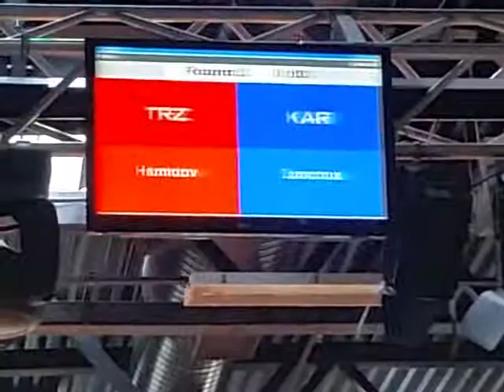Хамидов Р. (Тараз) - Самчук В. (Караганда) 2016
Сапиевский турнир. Турнир Сильнейших 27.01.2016